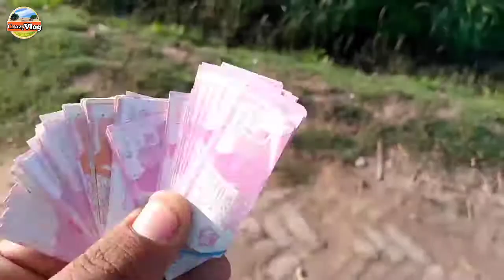My first YouTube salary💵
in this video i will show you how much vella munda earn from YouTube

اسلام علیکم میں ایک چھوٹے سے گاؤں میں رہتا ہوں ۔میں نے یوٹیوب چینل بنایا تاکہ آپ کو دیہاتی ماحول دیکھا سکو
My name       {Amjid ali}

اگر میری وڈیو آپ کو اچھی لگے تو میرے چینل کو سبسکرائب لازمی کریں۔۔۔۔۔۔

thanks.